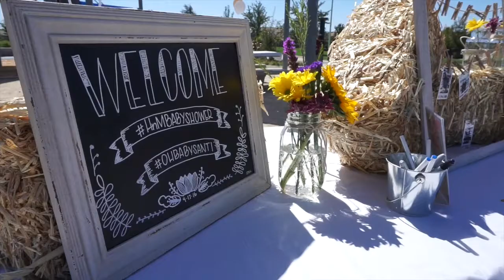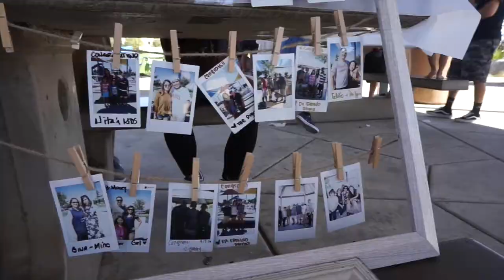Heather's Baby Shower